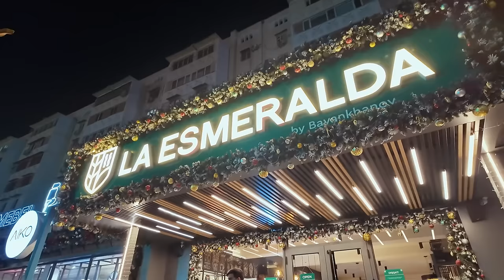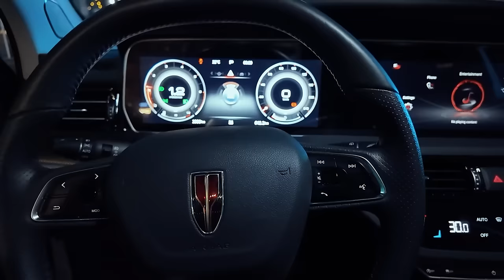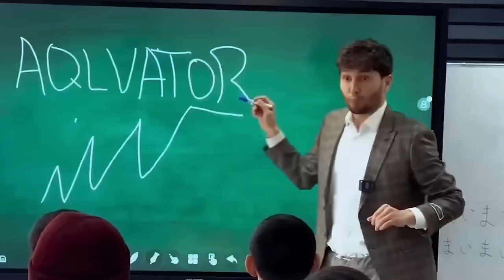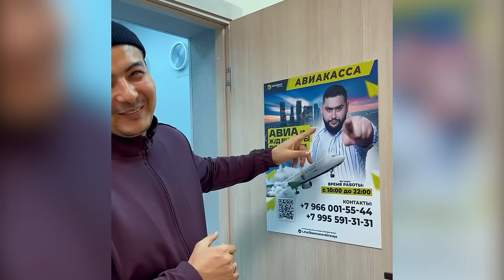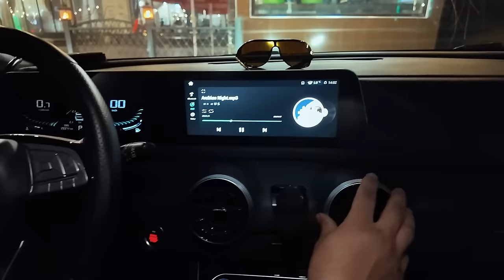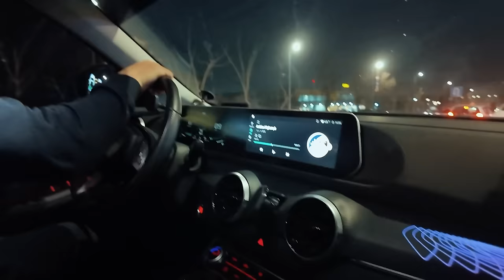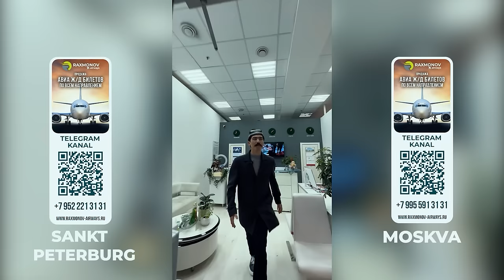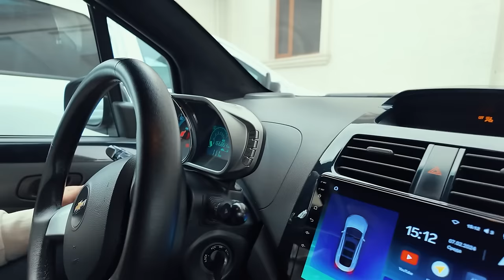TOSHKENTDAGI BLOGGERLAR VLOG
ARS DENTAL